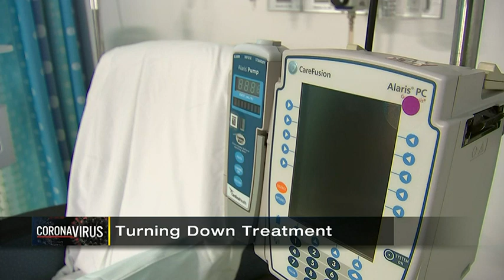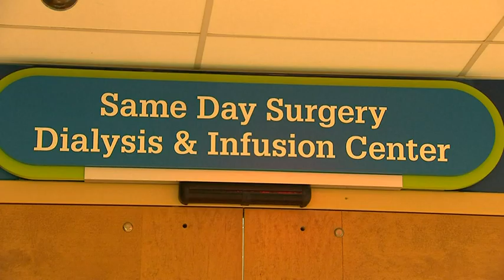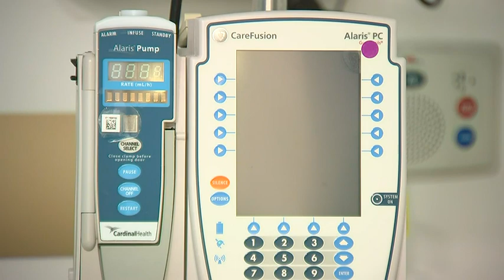Monoclonal antibodies needed to fight COVID-19, so why are patients turning them down?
While a lot of focus has been on COVID-19 vaccines, UPMC says COVID-19 treatments are just as important to understand. One of these is monoclonal antibodies, which are developed in a lab.